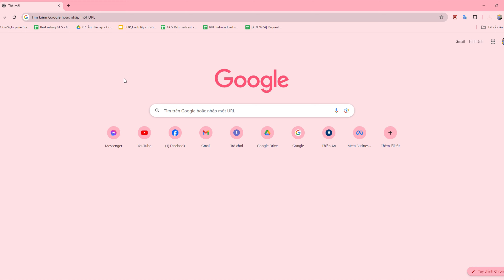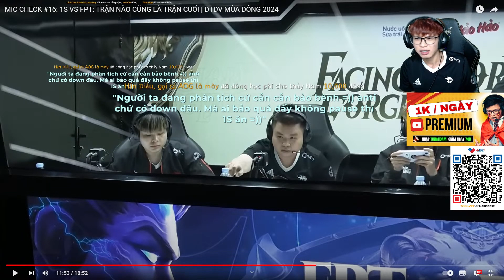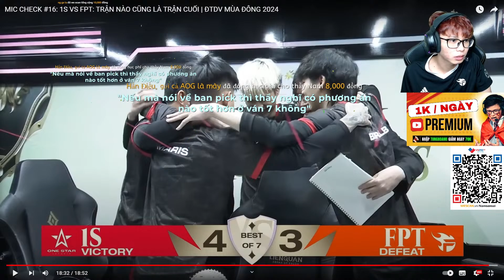BÉ CỌC, ĐÒI ĂN TAO, PAUSE KHI ĐANG COMBAT - REACTION MIC CHECK FPT vs 1S - NHIỀU TRANH CÃI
Youtube Premium CHƯA ĐẾN 1K/ngày (Nhập CODE: tunghoami để giảm ngay 70k) Anh em truy cập ngay

ANH EM CÓ THỂ ỦNG HỘ THẦY NAM TẠI

© Bản quyền thuộc về NAMSENSEI